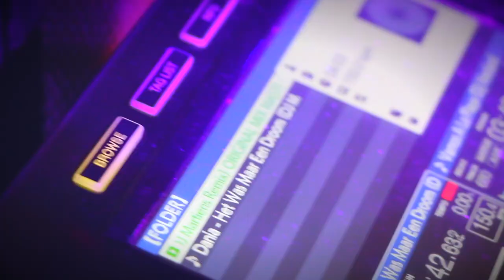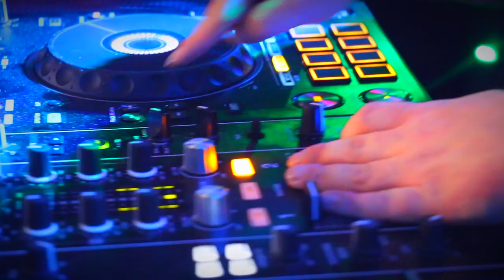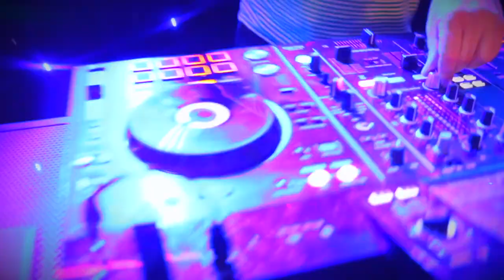Dania - Het Was maar een droom (DJ Martiens Remix)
© DJ Martiens & ANRO Productions VOF 2020
Remix by DJ Martiens
Follow DJ Martiens and listen to his tracks:

(origineel) Muziek & Opname & koorwerk:
Roy Otters - ANRO Productions VOF
Clipopname & Productie: Roy Otters ANRO Productions
Publ. ANRO Music